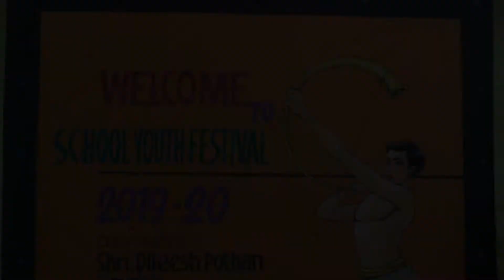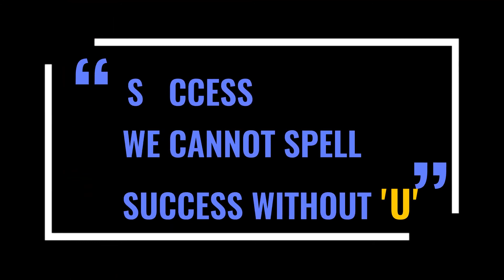11 School Youth Festival SKPS Family 2019